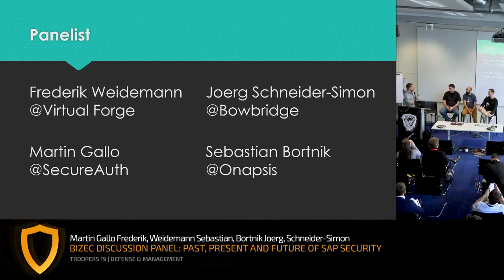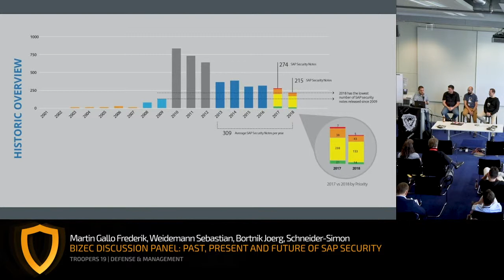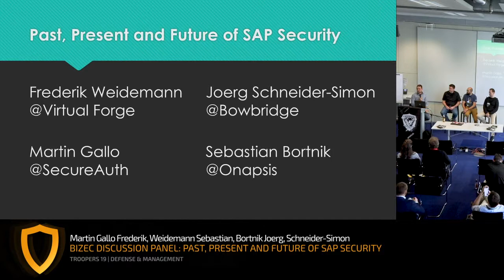TR19: BIZEC Discussion Panel: Past, Present and Future of SAP Security